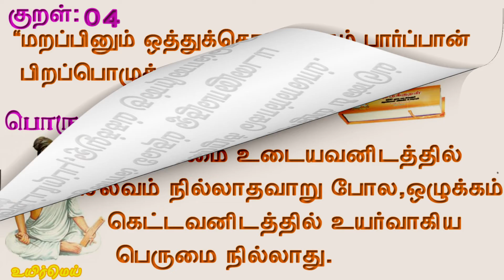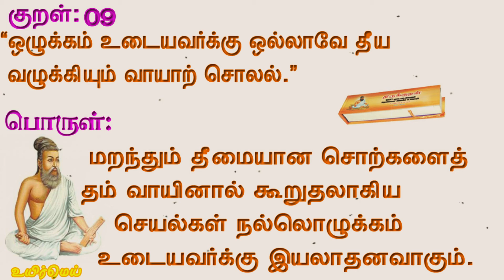Athikaaram 14 ஒழுக்கம் உடைமை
திருக்குறள் தெய்வப்புலவர் என்று போற்றப்படும் திருவள்ளுவரால் இயற்றப்பட்டது திருக்குறள்
இதில் மொத்தம் 133 அதிகாரங்கள் உள்ளன.

ஒரு அதிகாரத்திற்கு பத்து குறள் வீதம் மொத்தம் 1330 திருக்குறள் உள்ளன. இவை அனைத்தும் அறத்துப்பால், பொருட்பால், இன்பத்துப்பால் என்ற மூன்று பிரிவுகளுக்குள் வருகின்றன.

திருக்குறளில் உள்ள 133 அதிகாரங்கள் கீழே கொடுக்கப்பட்டுள்ளது.